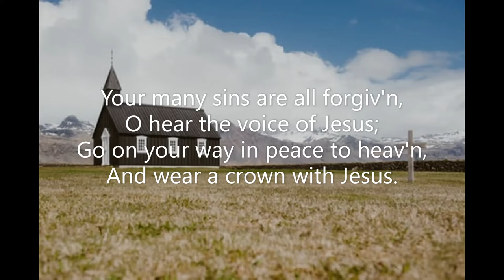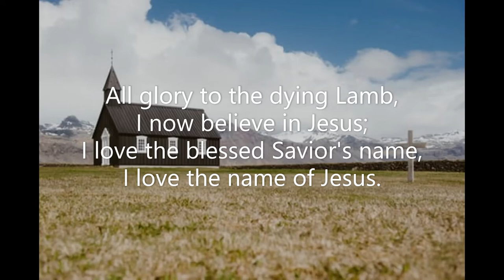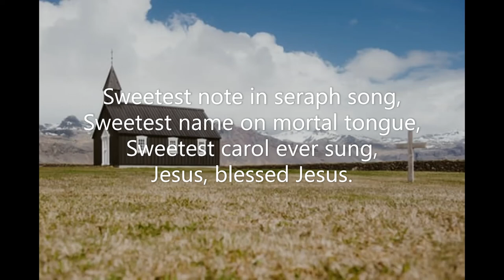The Great Physician (#166 Seth Parker's Hymnal 1931) William Hunter J H Stockton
Piano track for Hymn #166 'The Great Physician' from 'Seth Parker's Hymnal' (1931). Words: William Hunter  Music: J H Stockton  Key of E flat.  Recorded November 2022. Piano: Robert Aszmies